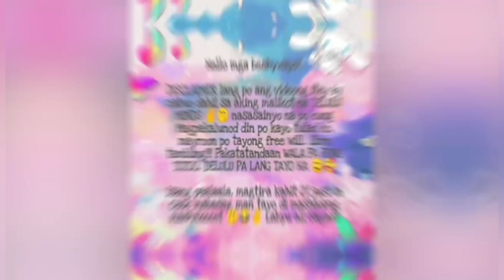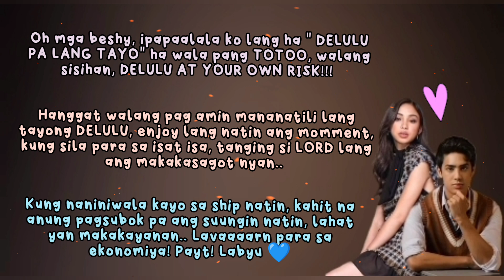MAYDON UPDATE - Bakit PAREHAS kayo maykausap sa gilid uy! Aiyeeee! Tamblingan na! 😁